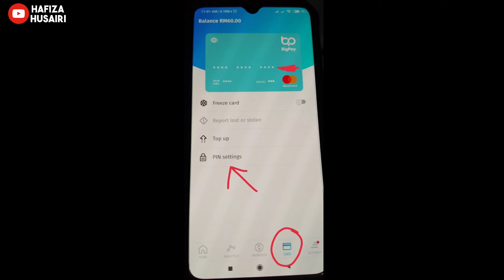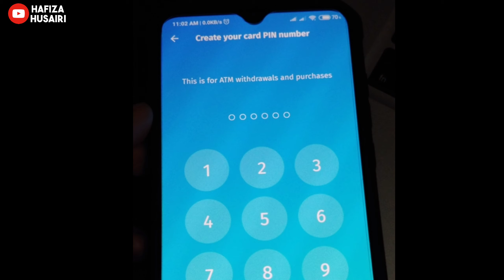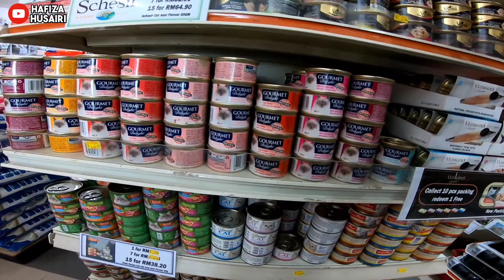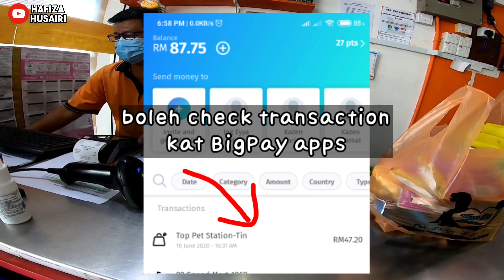Kali pertama guna PAYWAVE kad BigPay ewallet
Video kali ini saya kongsikan cara saya guna kad BigPay pakai paywave buat kali pertama. Mungkin ada antara korang pun tertanya-tanya cara nak gunanya. Terima kasih menonton 🙏

Steps 1st time guna:
1) activate & create PIN number di apps
2) kali pertama sblm pakai paywave kena guna PIN number
3) next payment nak buat paywave baru boleh

♬ MUSIC CREDIT ♬
Title:  Dance of the Mammoths
Artist: